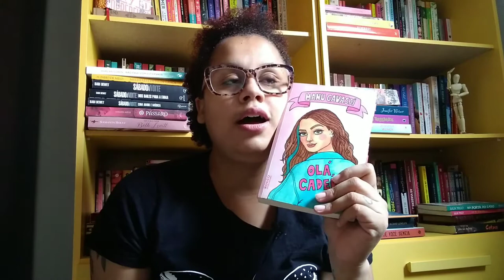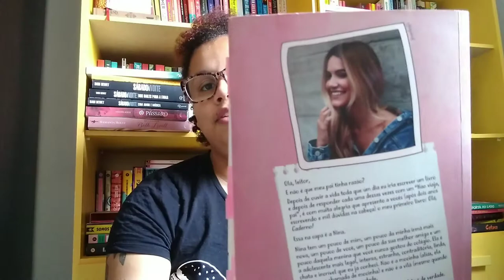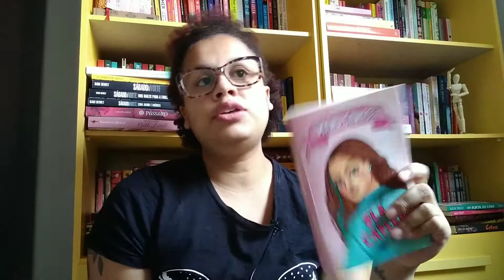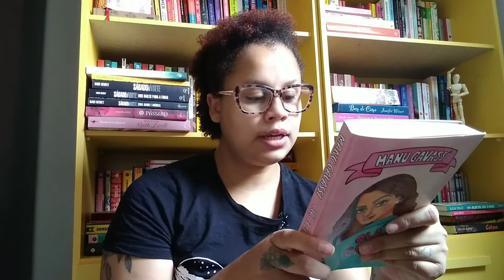COMENTÁRIO OLÁ CADERNO MANU GAVASSI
📌Livros Citado📌

Olá Caderno - Manu Gavassi

📌Da uma olhadinha aqui 📌

Manu Gavassi comentando sobre seu livro

Nath Araújo Ilustradora no livro